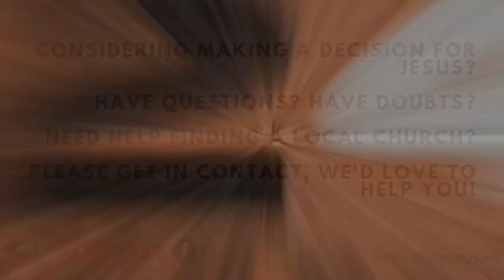Nehemiah 7:1-3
Integrity